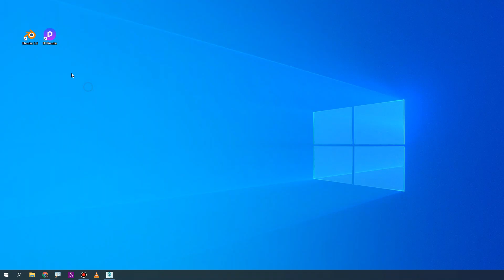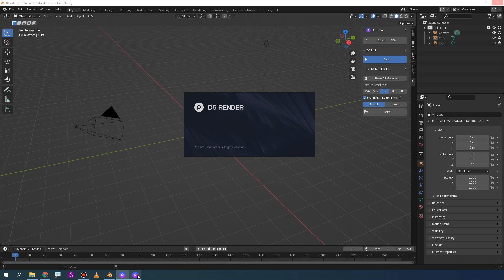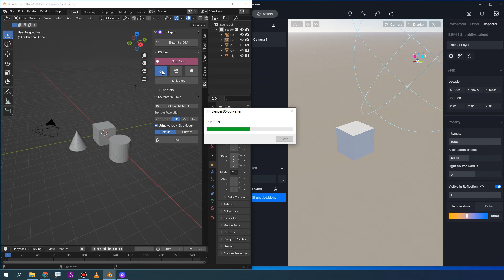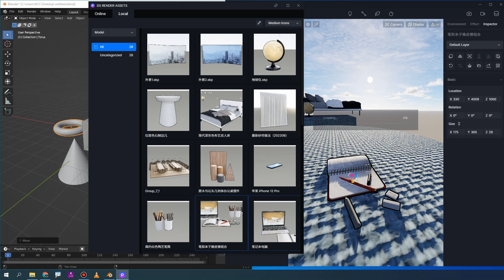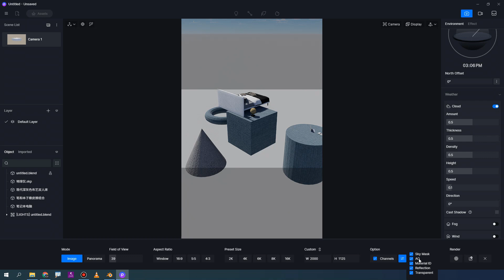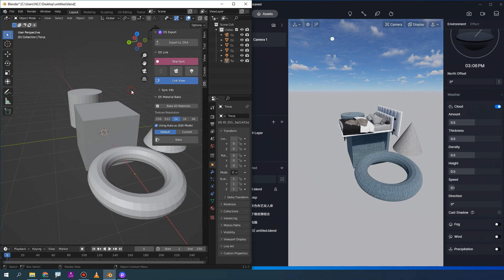✅ CÁCH LÀM VIỆC TRỰC TIẾP WORKFLOW - LIVE LINK- LIVESYNC GIỮA BLENDER VÀ D5 RENDER | HỌC BLENDER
✅ CÁCH LÀM VIỆC TRỰC TIẾP WORKFLOW - LIVE LINK- LIVESYNC GIỮA BLENDER VÀ D5 RENDER
✅Các khóa học chuyên sâu:
🔹 Kiếm tiền Youtube với Phim Hoạt Hình 2D làm bằng phần mềm Camtasia Studio
🚀 Khóa học D5 render Online trên UNICA (CÓ X2 TỐC ĐỘ)
✅Bạn có thể DONATE ủng hộ video của Dương qua STK:
- Techcombank chi nhánh Thăng Long
- Chủ tài khoản: Hoàng Tùng Dương
✅ hoặc Qua mã QR ví MOMO thanks you!!!